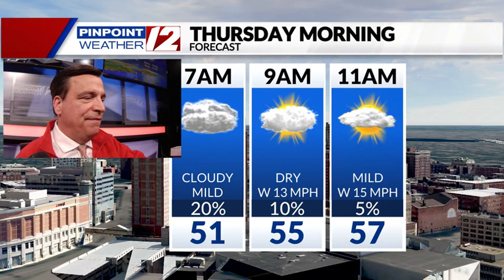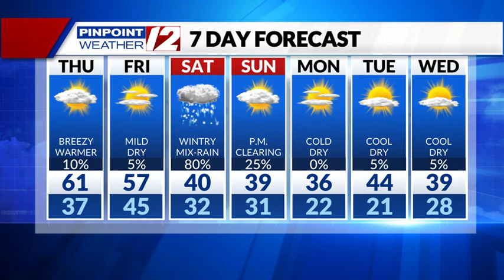Weather Now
Local Business Leaders and Their Stories